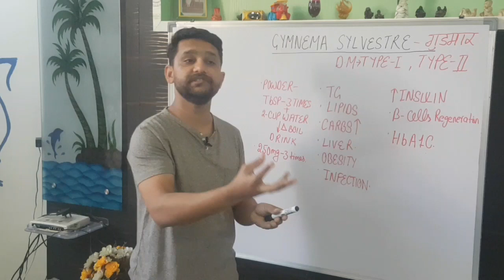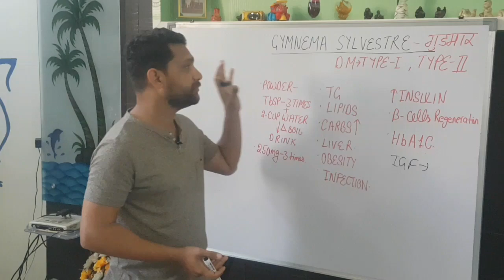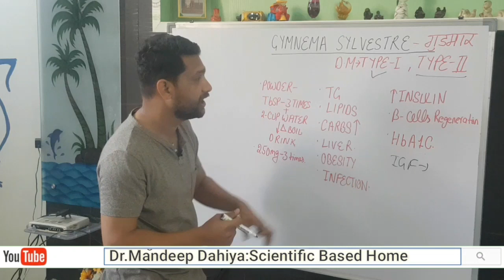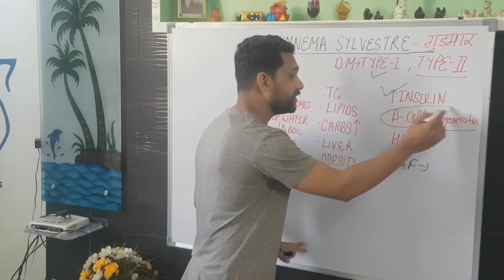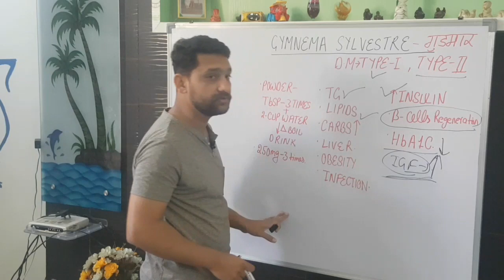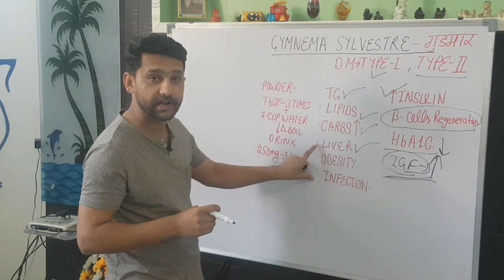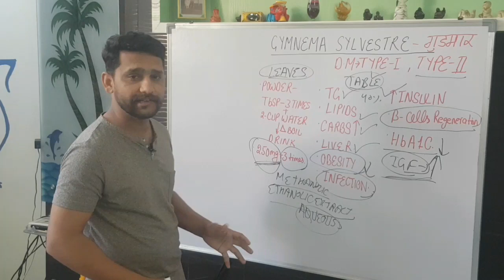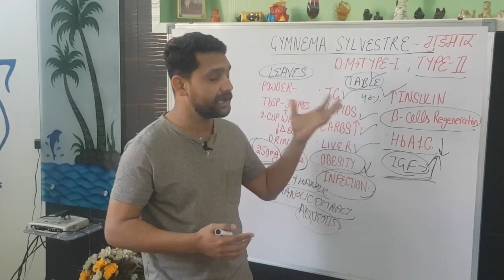Diabetes | शुगर 100% जड़ से खत्म | Sugar ka ilaj | Homeopathic Medicine & Treatment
Hello friends, I am Dr. Mandeep Dahiya. Watch this video to know Sugar ka ilaj, lakshan, dawa, aur kaise hota hai, diabetes symptoms homeopathic medicine & treatment. I have explained sugar kaise hota hai, diabetes kaise hota hai, sugar ke lakshan kya hai, diabetes symptoms in hindi and diabetes ki dawa.

Homeopathic Medicines mentioned in the video -
वीडियो  में दिखाए गये दवाओं के नाम :
Mother Tincture:Diabetes | शुगर 100% जड़ से खत्म | Sugar ka ilaj | Homeopathic Medicine & Treatment

Thanks & Regards
Dr. Mandeep Homeopathy

sugar ki dawa
sugar ki dawai
diabetes symptoms in hindi
sugar kaise hota hai
sugar ka desi ilaj
sugar kitna hona chahiye
diabetes in hindi
madhumeh
madhumeh ke lakshan
sugar ke lakshan kya hai
sugar ke lakshan in hindi
diabetes ka ilaj
diabetes kaise hota hai
diabetes homeopathic medicine
diabetes homeopathic treatment
diabetes homeopathic
diabetes ki dawa
madhumeh ka gharelu upchar
sugar ka ilaj homeopathic
diabetes ilaj h

combination of modern techniques and ancient true laws
currently working as  medical officer in homeopathic medical college
GOOGLE :